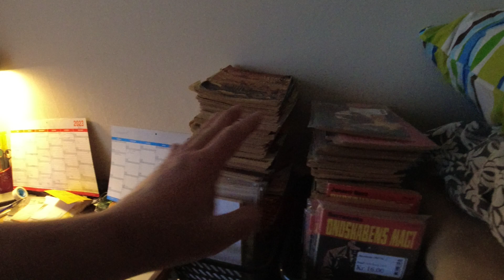MongoTV_11000 - MIN NYE LEJLIGHED - Del 189 - Onsdag - Kunne Smide Alle Anders And Doubletter UD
DEL 189 - God ONSDAG eftermiddag og aften. Lad mig prøve igen, at få upload de her mange video. Jeg mistet min internet bredbåndforbindelse lidt tid siden, og fik genstart mit WiFi modem. Det vil være mere nemt for mig af flytte, hvis jeg ikke havde 150-200 kilo gamle Anders And blade ? Men jeg er ikke helt klar til endnu, at bare side ALLE mine gamle anders And blade UD ? Men jeg kan så starte med, at smide mine 600-700 doubletter UD, de gamle Anders And blade, som jeg har ekstra kopi af. Så det er jeg ved at gøre nu, og 4 store NETTO plastposer, er smidet ud nu. Men jeg er lidt træt, og min ryg er øm, så jeg gør nok ikke mere i dag. Klokken den er 14.15 nu, og det er snart mørkt.